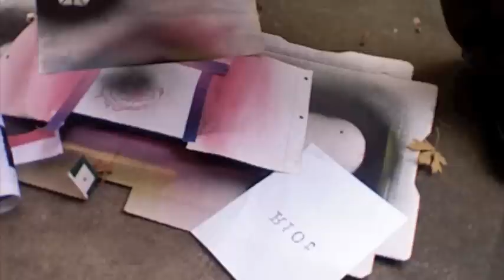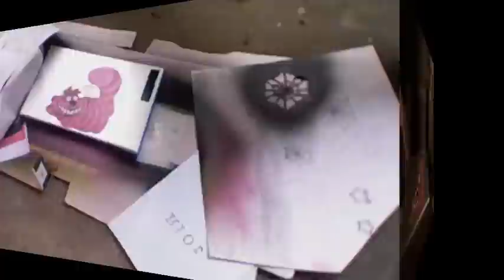Let's Paint a Stencil #13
A Four layer stencil of the cheshire cat on my girlfriends laptop